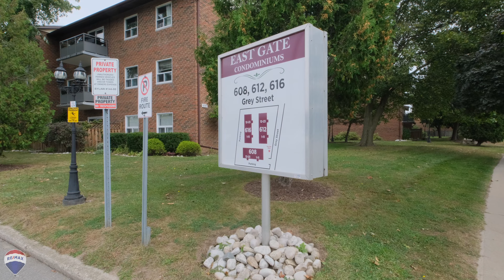Echo Place Main lvl condo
This is the perfect starter apartment in the well-cared-for Echo Grand condo complex.  Desirable main floor unit with lobby access and Courtyard access.  Tastefully decorated & modern lighting fixtures throughout is this 2 bedroom 1 bathroom condo unit.  Open concept kitchen with breakfast island, potlights, quartz countertops, s.s microwave range, s.s b-in dishwasher, s.s fridge and stove.  Cozy breakfast nook eating area and spacious living room with electric fireplace and patio door walk out to your own private fenced in patio!  All updated luxury vinyl plank flooring and custom window coverings through out.  4 pc bathroom with ceramic tiled flooring and tub surround.  Convenient in suite laundry and loads of closet storage in the apartment.  Located right off the courtyard with your own gated entrance to your private patio.  Meticulously maintained gardens and landscaping.  Super Echo Place location close to the 403 HWY, schools, parks and shopping.